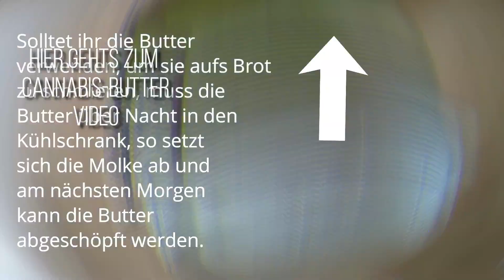Cannabis-Kokos-Bällchen - ohne backen, schnell und einfach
Was wird benötigt?

 -   100g Cannabis-Butter
 -   100g zarte Haferflocken
 -   35g Kokosraspel (+5g um die Bällchen darin zu schwenken)
-    1 TL Vanillinzucker
 -   1 EL kaltes Wasser
-    2 EL Kakaopulver (ACHTUNG! Wenn ihr nur ein ungesüßtes habt, unbedingt Zucker hinzugeben!!)

Wie wirds gemacht?

​Alle Zutaten in eine Schüssel geben und mit den Händen gut durchmischen, bis eine feste und formbare Masse entsteht. Aus dieser Masse viele kleine Bällchen formen und auf einen Teller legen. Etwas von den Kokosraspeln in eine Tasse füllen, jeweils ein Bällchen reingeben und darin schwenken. Danach die Bällchen in den Kühlschrank geben und warten bis sie fester geworden sind. Fertig 😉😉 Die Bällchen eignen sich natürlich auch zum einfrieren.